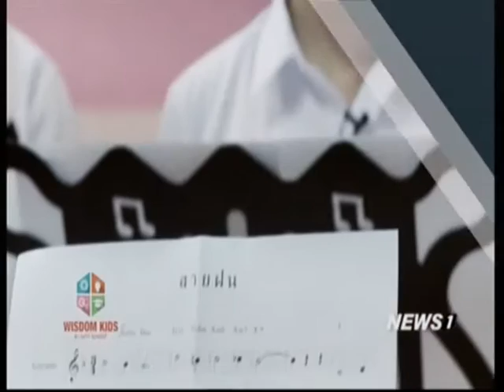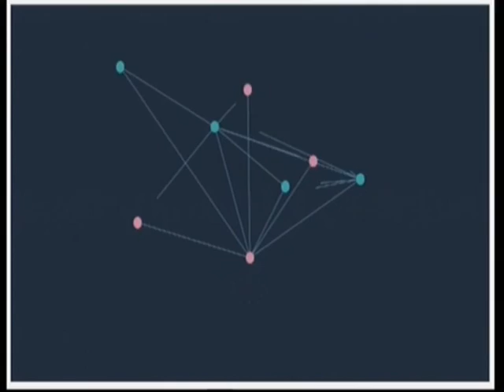Wisdom Kids : "นักร้องรุ่นจิ๋ว" โรงเรียนสาธิตแห่งมหาวิทยาลัยรังสิต ช่วงที่2 03/12/2016